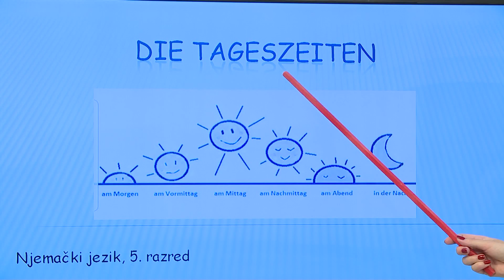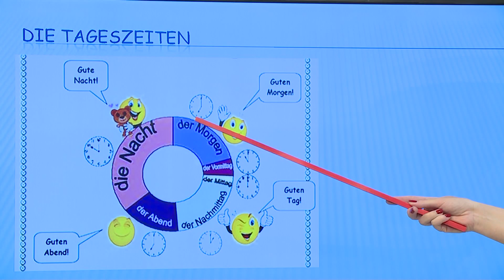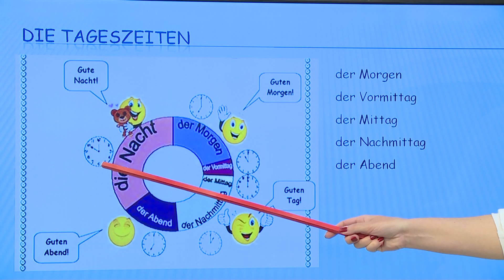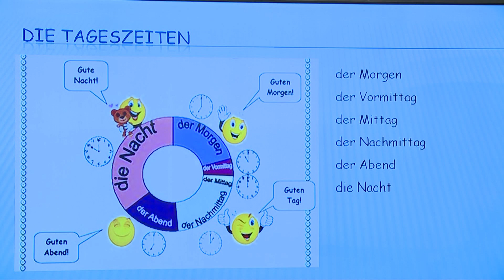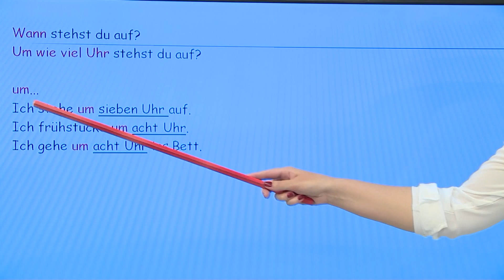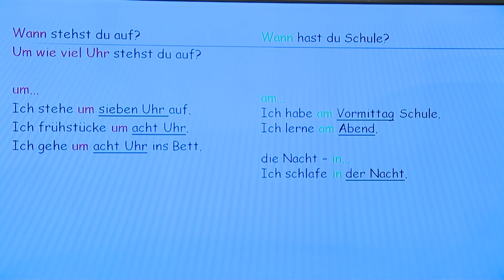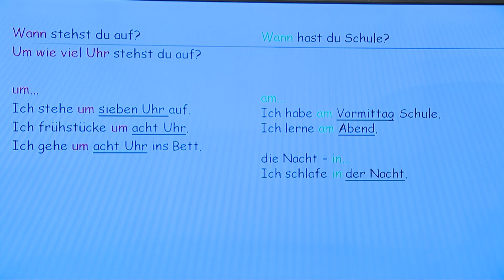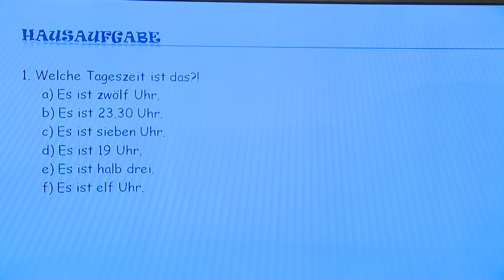TV ŠKOLA - NJEMAČKI JEZIK 5.RAZRED 30.04.2020.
Die Tageszeiten.